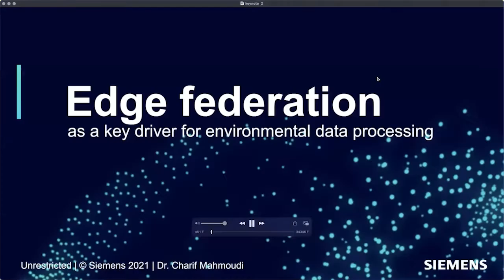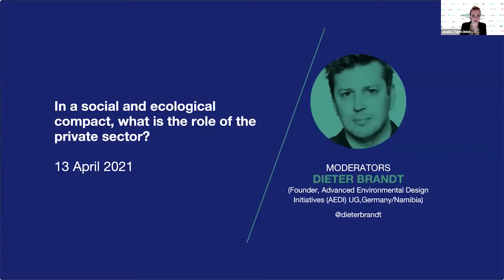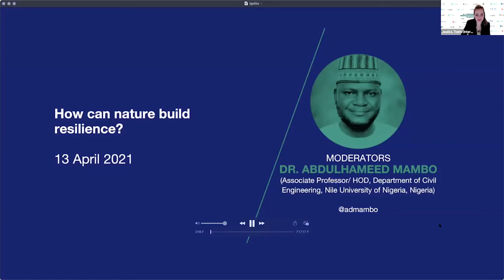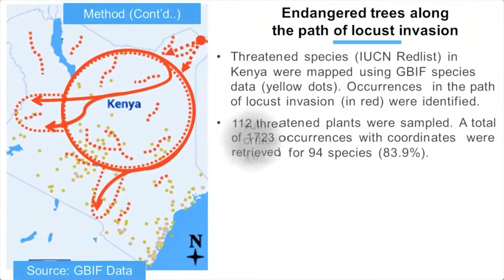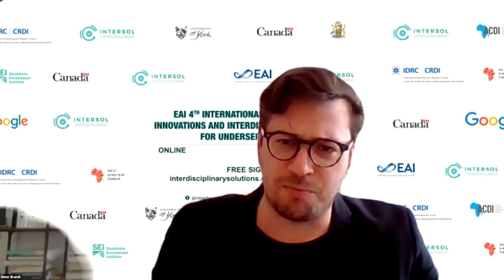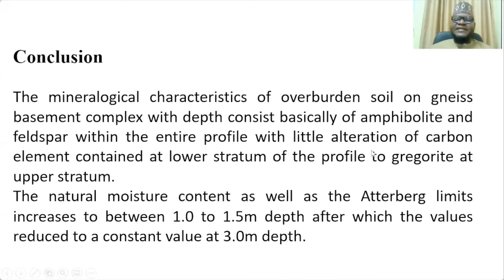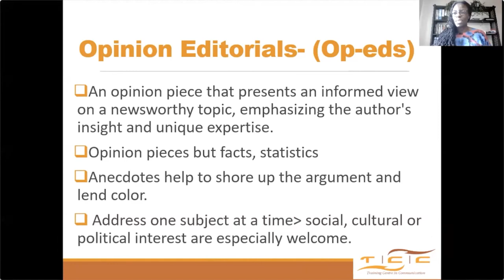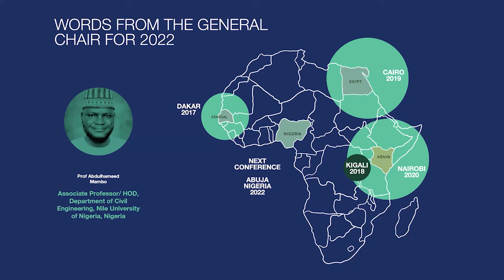EAI INTERSOL 2020 - Conference on Interdisciplinary Solutions for Underserved Areas. Day 2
4th EAI International Conference on Innovations and Interdisciplinary Solutions for Underserved Areas | Day 2.
Interdisciplinary Solutions InterSol2020 is an international conference dedicated to the advancement of interdisciplinary researches that address people’s needs in underservedcommunities. The main topics covered: building disaster resilience to extreme events, land use transitions and spatial modelling, scenarios, complex systems thinking, and multicriteria decision analysis, biodiversity and pollution in the total environment, nature-based and ecosystem-based adaptation to climate change and much more.

▬ Introduction ▬▬▬▬▬▬▬▬▬▬▬▬▬▬▬▬▬▬▬▬▬▬▬▬▬▬▬
00:00:14 - Keynote speaker: Edge federation as a key driver for environmental data processing by Dr Charif Mahmoudi (Siemens, Egypt / USA)

▬ Plenary Session 2: the private sector's social-ecological compact ▬▬▬▬
 00:34:24 - In a social and ecological compact, what is the role
of the private sector? by Dieter Brandt (Advanced Environmental Design Initiatives, Germany/Namibia) with panelist: Jan Vandenbeele (Better Globe Forest, Kenya), Akshay Vishwanath  (Maliasili, East Africa Portfolio Manager, Kenya), Jessica Kavonik (ICLEI Africa, South Africa), Lucy Muchoki (CEO, Pan African Business Consortium, Kenya)

▬ Ignite presentation: Nature-based solutions to climate adaptation ▬▬▬▬
1:33:50 - How can nature build resilience? by Prof Abdulhameed Mambo (Nile University, Nigeria)
1:38:18 - Future cities are already here, if you know where to look by Dr Jessica Thorn (University of Cape Town/University of York, South Africa/UK)
1:43:26 - Informality, ecosystem services and climate change: a look at Windhoek, Namibia by Amayaa Wijesinghe (UNEP-WCMC/University of Oxford, UK/Sri Lanka)
1:48:58 - Informing community-based conservation of key biodiversity and restoration of ecosystems affected by locust invasion in Northern Kenya by Anthony Karani (University of Nairobi, Kenya)
1:54:20 - Indirect ecological impacts of commercial gold mining on adjacent ecosystems by Hamidu Seki (University of York, UK/Tanzania)
1:59:20 - Kenya’s regulatory framework on the integration principle by Emmaqulate Kemunto
Morang’a (University of Nairobi, Kenya)
2:04:48 - Climate change impact on runoff regime in Kinyasungwe-Mkondoa catchment of Wami River Basin, Tanzania by Donald Limbe (International Labour Organization, Tanzania)
2:11:01 - Participatory mapping of livestock keeping systems and migratory resilience pathway routes across Kilosa and Mvomero districts Tanzania by Edmund Githoro (Mshiriki Research Consultancy Hurlingham Nairobi, Kenya)
2:18:15 - Questions

▬ Paper presentation: Session 3▬▬▬▬▬▬▬▬▬▬▬▬▬▬▬
2:31:37 - Human food, energy and construction impacts and
monitoring by Prof Assane Gueye (Carnegie Mellon University of Africa, Rwanda)
2:33:28 - Mangroves under demographic pressure and salt production threats in the Municipality of Ouidah (Benin) by Sehouevi Mawuton David Agoungbome (AIMS, Benin)
2:44:29 - Supervisory strategy of a PV system with storage for injection to the electrical network / Experimental validation of an Artificial Neural Networks MPPT controller of an installed solar panel at Polytechnic High School by Amadou Ba(Universite Alioune Diop, Bambey, Senegal)
2:56:20 - Variation with depth of physico-chemical, mineralogical and physical properties of overburden over Gneiss Basement Complex in Minna Metropolis Nigeria by Prof Abdulhameed Mambo (Nile University, Nigeria)
3:07:43 - A multi-level smart monitoring system by combining an e-nose and image processing for early detection of FAW pest in agriculture by Semevo Arnaud Ahouandjinou (University of Abomey-Calavi, Benin)
3:17:20 - Questions

▬ Workshop 2: Highlight of science communication and engagement ▬▬▬
3:34:21 - How to measure science communication and write opinion editorials for policy and press communication? by Joy Owango (Training Centre for Communication, University of
Nairobi, Kenya)

4:06:22 - Closing and award ceremony by General Chair of InterSol2021, Dr. Jessica Thorn, University of York, University of Cape Town, UK/South Africa).